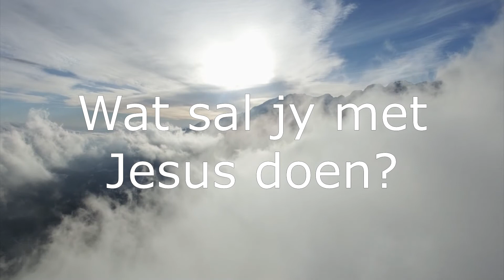07 Mei 2022: 18h00 - Ilze Olivier - Wat sal jy met Jesus doen? - Sabbatsluiting